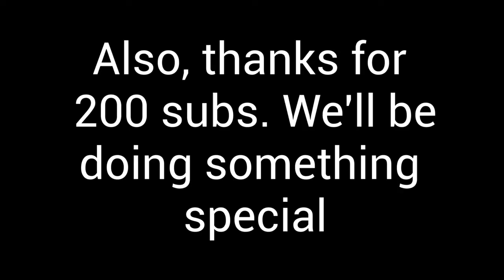COMPLETING S39 Nitro Type (Montage)